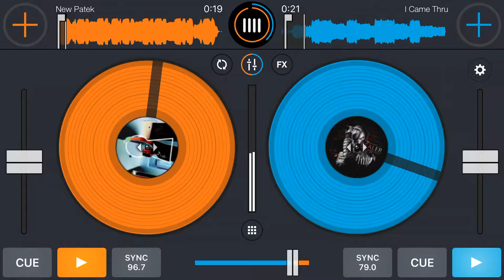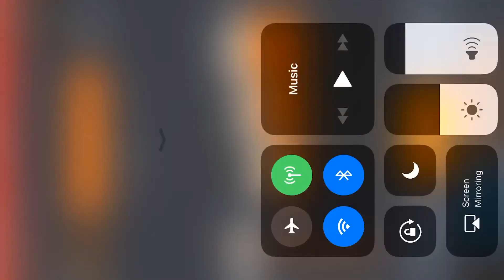Cross Dj Mix #2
Lil Uzi Vert -New Patek
NBA Youngboy- I came Thru